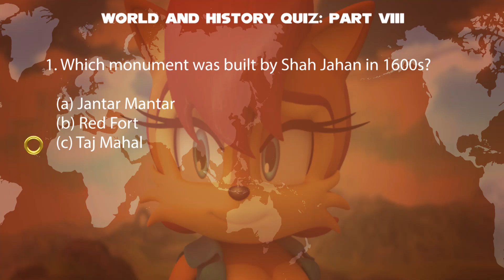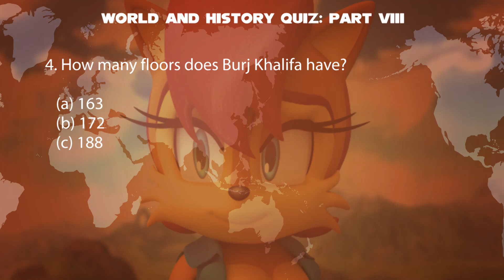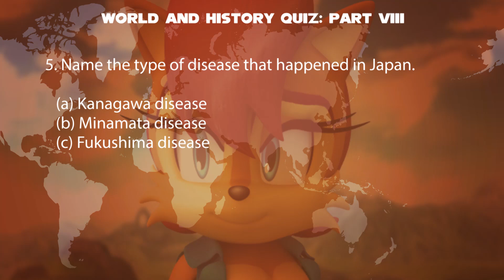Princess Sally Acorn Doing World and History Quiz Part 8